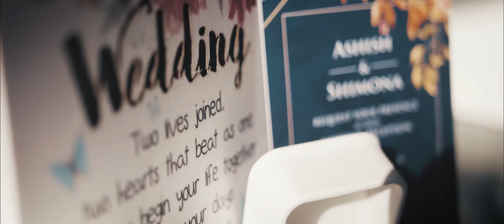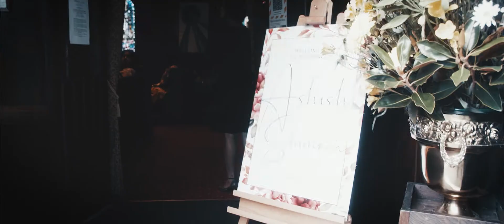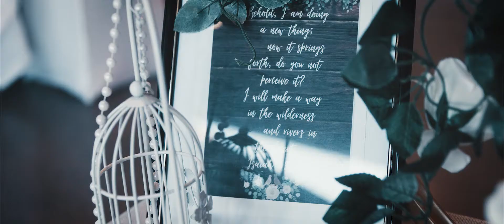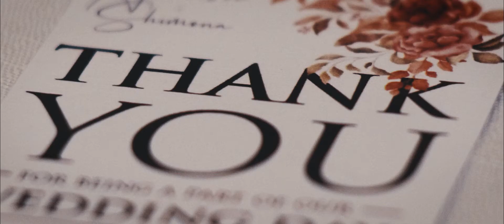Ashish and Shimona Highlights 170421